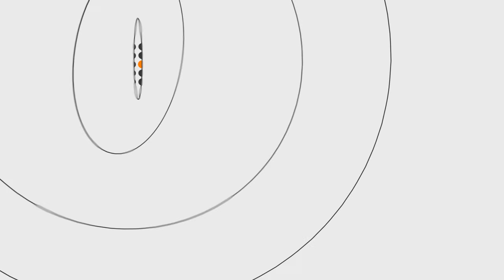Волинські правоохоронці розповіли про різницю між міліцією та поліцією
У вівторок, 11 серпня, у Креативному просторі «Озерний вітер» розмовляли про нову патрульну поліцію міста Луцька. Почути про перші етапи реформи міліції, що дійшли до Волині, прийшло близько 30-ти людей. З них і претенденти у поліціянти.